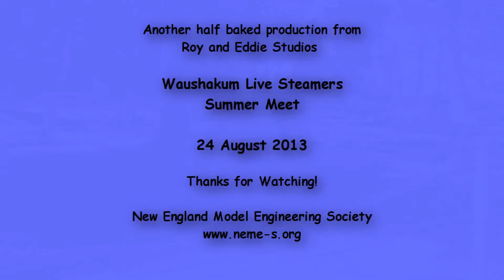Waushakum Live Steamers Annual Meet 24 August 2013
The Steam Gods smiled on WLS this year for their 42nd Annual Meet.  The weather could not have been more favorable, bright skies and mild temperatures!